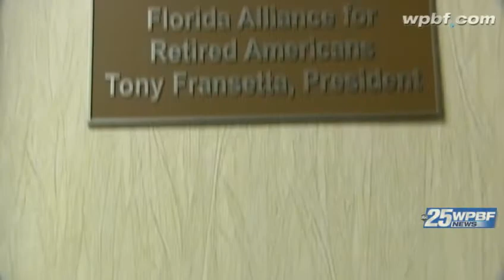Reaction mixed on Medicare's new fine policy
Hospitals could face charges now that Medicare is going to fine them for re-admitting patients within 30 days of being re-admitted.